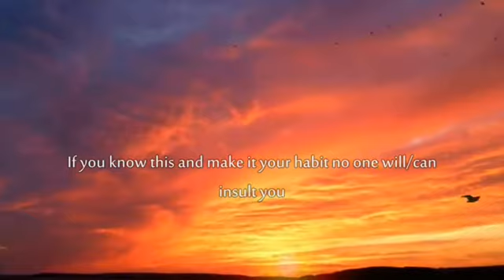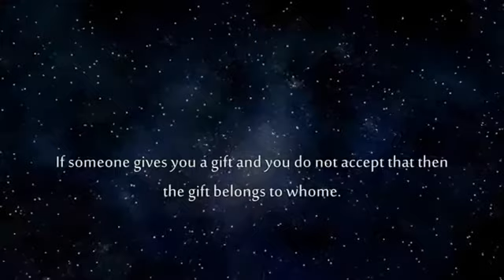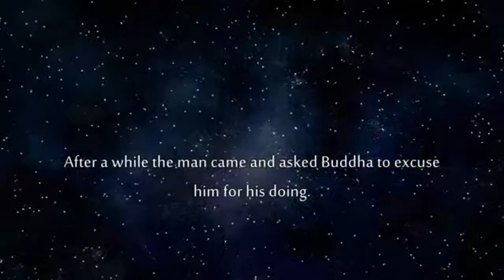No One Can Insult You - How to react when some one insults You - by Niranjan | Motivator Niranjan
About this video:
A moral story on behavior.